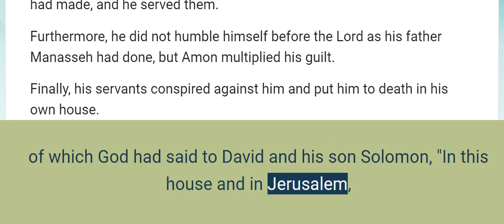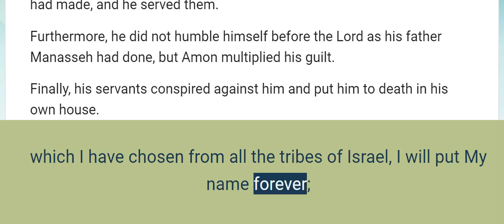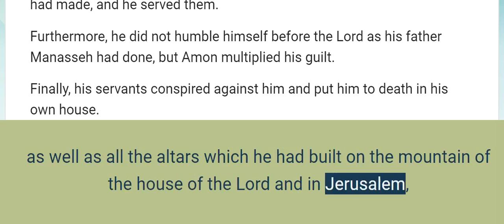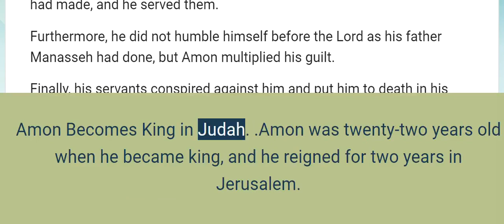2 Chronicles 33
Manasseh Succeeds Hezekiah in Judah

Manasseh was twelve years old when he became king, and he reigned for fifty-five years in Jerusalem.
He did evil in the sight of the Lord according to the abominations of the nations whom the Lord dispossessed before the sons of Israel.
For he rebuilt the high places which his father Hezekiah had torn down; he also set up altars for the Baals and made Asherim, and he worshiped all the heavenly lights and served them.
He built altars in the house of the Lord of which the Lord had said, “My name shall be in Jerusalem forever.”
He built altars for all the heavenly lights in the two courtyards of the house of the Lord .
He also made his sons pass through the fire in the Valley of Ben-hinnom; and he practiced witchcraft, used divination, practiced sorcery, and dealt with mediums and spiritists. He did much evil in the sight of the Lord, provoking Him to anger.
Then he put the carved image of the idol which he had made in the house of God, of which God had said to David and his son Solomon, “In this house and in Jerusalem, which I have chosen from all the tribes of Israel, I will put My name forever;
and I will not remove the foot of Israel again from the land which I have appointed for your fathers, if only they will take care to do everything that I have commanded them according to all the Law, the statutes, and the ordinances given through Moses.”
So Manasseh encouraged Judah and the inhabitants of Jerusalem to do more evil than the nations whom the Lord destroyed before the sons of Israel.

Manasseh’s Idolatry Rebuked

So the Lord spoke to Manasseh and his people, but they paid no attention.
Therefore the Lord brought the commanders of the army of the king of Assyria against them, and they captured Manasseh with hooks, bound him with bronze chains, and led him to Babylon.
When he was in distress, he appeased the Lord his God and humbled himself greatly before the God of his fathers.
When he prayed to Him, He was moved by him and heard his pleading, and brought him back to Jerusalem to his kingdom. Then Manasseh knew that the Lord alone is God.
Now after this he built the outer wall of the city of David on the west side of Gihon, in the valley, up to the entrance of the Fish Gate; and he encircled the Ophel with it and made it very high. Then he put army commanders in all the fortified cities in Judah.
He also removed the foreign gods and the idol from the house of the Lord, as well as all the altars which he had built on the mountain of the house of the Lord and in Jerusalem, and he threw them outside the city.
He set up the altar of the Lord and sacrificed peace offerings and thanksgiving offerings on it; and he ordered Judah to serve the Lord God of Israel.
However, the people still sacrificed on the high places, although only to the Lord their God.
Now the rest of the acts of Manasseh and his prayer to his God, and the words of the seers who spoke to him in the name of the Lord God of Israel, behold, they are among the records of the kings of Israel.
His prayer also and how God was moved by him, and all his sin, his unfaithfulness, and the sites on which he built high places and erected the Asherim and the carved images, before he humbled himself, behold, they are written in the records of Hozai.
So Manasseh lay down with his fathers, and they buried him in his own house. And his son Amon became king in his place.

Amon Becomes King in Judah

Amon was twenty-two years old when he became king, and he reigned for two years in Jerusalem.
He did evil in the sight of the Lord, just as his father Manasseh had done, and Amon sacrificed to all the carved images which his father Manasseh had made, and he served them.
Furthermore, he did not humble himself before the Lord as his father Manasseh had done, but Amon multiplied his guilt.
Finally, his servants conspired against him and put him to death in his own house.
But the people of the land killed all the conspirators against King Amon, and the people of the land made his son Josiah king in his place.